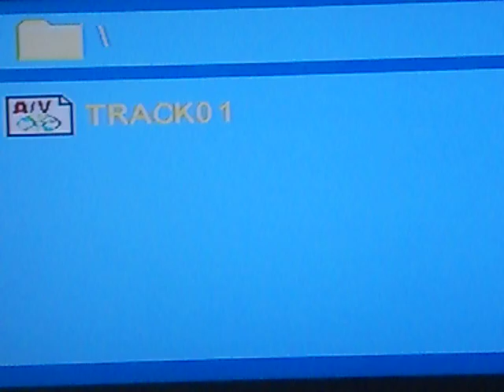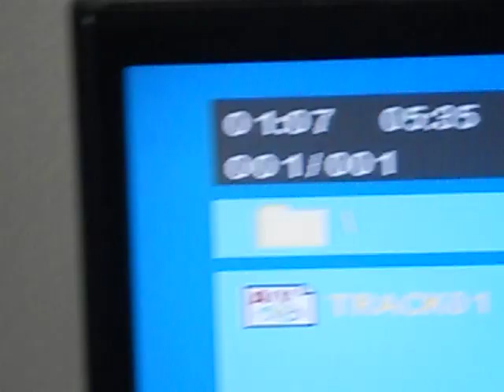Pam Faber National Anthem Sandi Patty Star Spangled Banner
Pam Faber singing National Anthem live. Recorded by video camera. Karaoke style background music from Sandi Pattys arrangement of the Star Spangled Banner. Transferred to CD. Played on DVD player while using digital video camera. I have 5 videos search by my name.